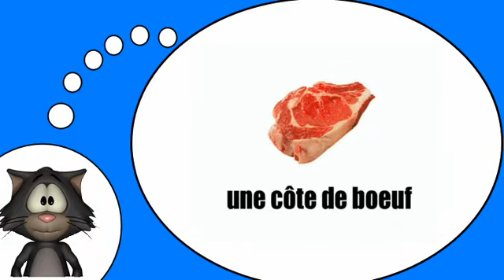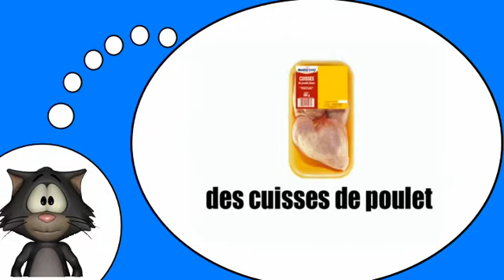Курсы французского языка = мяса